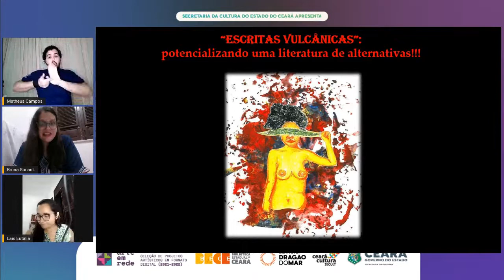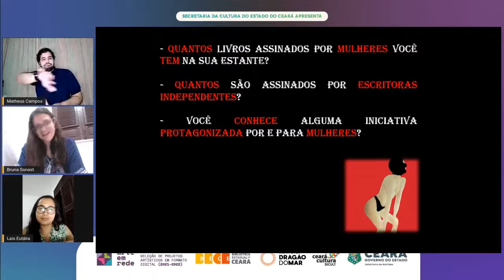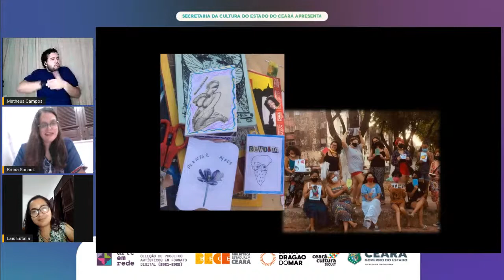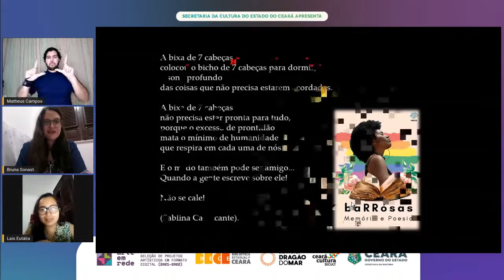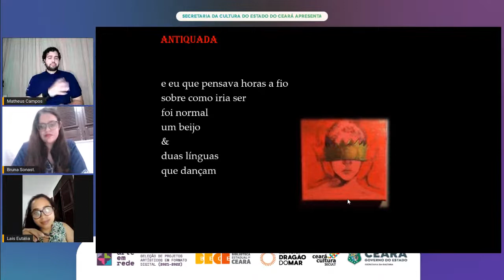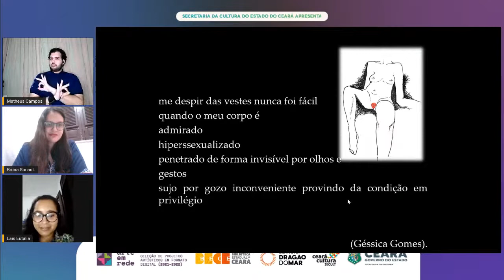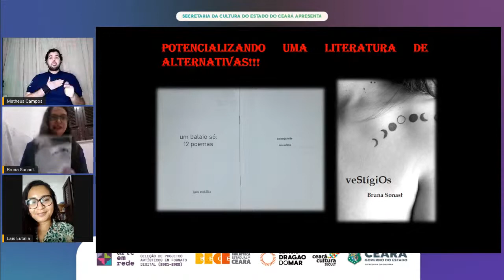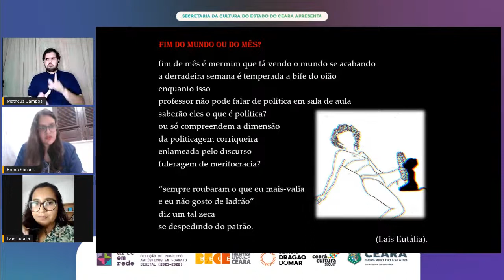Aula aberta - Escritas vulcânicas - potencializando uma literatura de alternativas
A Biblioteca Pública Estadual do Ceará recebe através do projeto arte em rede o Webinário “Escritas Vulcânicas: potencializando uma literatura de alternativas”, com Lais Eutália e Bruna Sonast, sexta-feira (17/09) às 18h30, no YouTube da Bece.

📚 A vivência terá como principal objetivo possibilitar um espaço de trocas, incentivo e valorização da literatura produzida pelas mulheres que residem nos bairros geográficos e socialmente marginalizados de Fortaleza (CE). Para tal, serão apresentadas as poesias, artes visuais e fotografias de diversas artistas marginais da cidade, partindo de suas narrativas para compreender qual é a importância da arte na vida das mulheres, que são atravessadas por diversas problemáticas estruturais, cotidianamente; e de que forma a literatura pode criar alternativas de (re) existência para estas mulheres.